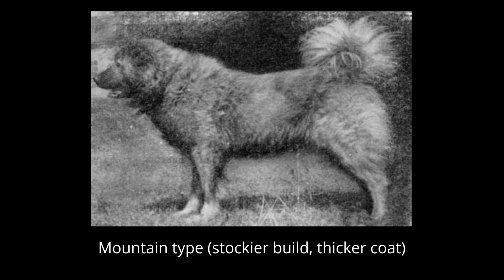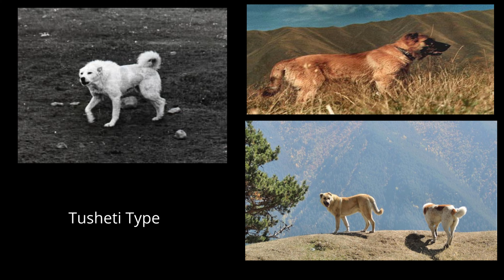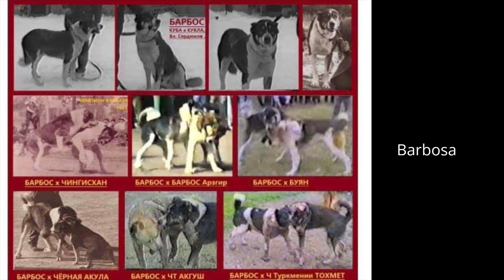Dogs of the Caucasus - Caucasian Volkodav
In this video we discuss different regions within Caucaus, Armenia, Azerbaijan, Georgia and Northern Caucasus area, Karachay–Cherkessia, Kabardino-Balkaria, North Ossetia–Alania, Chechnya, and Republic of Dagestan.